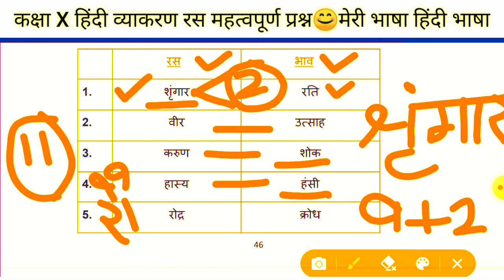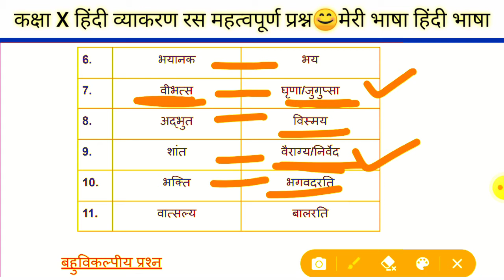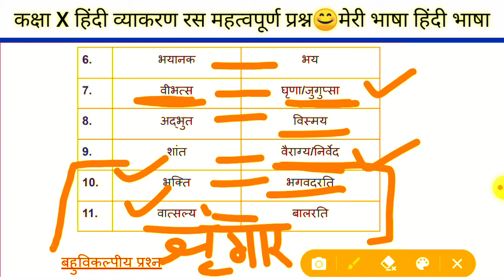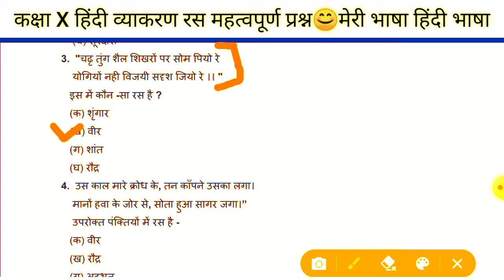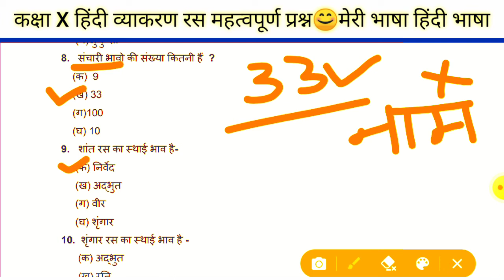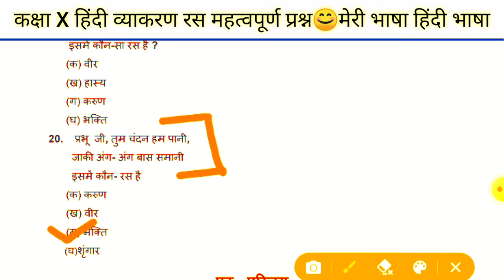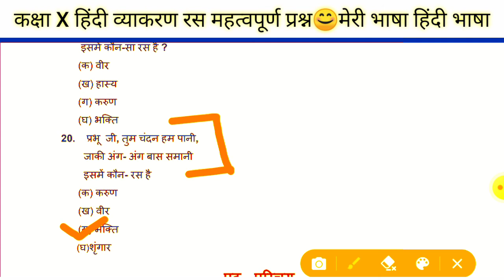Class 10 ras/रस संबंधित महत्वपूर्ण प्रश्न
कक्षा 10 हिंदी कोर्स अ
हिंदी व्याकरण
रस से संबंधित महत्वपूर्ण प्रश्नों का अभ्यास।

                                                             रेखा सिंह